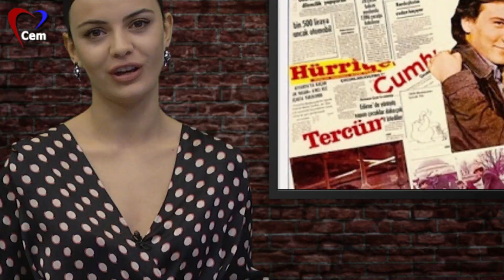Yeşilçam'ın Çok Yönlü Gizli Kahramanı | Yaşamda İz Bırakanlar İhsan Yüce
Hem oyuncu, hem yazar, hem yönetmen Ekmek ve Şarap Sen ve Ben'in unutulmaz şair. Türk Sineması'nın gizli kahramanı İhsan Yüce! Sima olarak bir çok kişi tanısa da ismen bilmeyenleriniz vardır zaten biz de bu yüzden gizli kahraman diyoruz kendisine. Yeşilçam yapımların bir çoğunda onun imzası var. Kemal Sunal'ın oynadığı filmlerde kayınbaba, muhtar gibi rollerden tanırız kendisini. Peki Kibar Feyzo filminin senaristi olduğunu ve bir çok filmi yazdığını  biliyor muydunuz. Bebek, Deliler Koğuşu, İbişo gibi filmleri de yönetmiştir.

İhsan Yüce yönettiği ve yazdığı filmlerde sitemi eleştiren, emekten yana, toplumsal olayları işleyen bir sinema emekçisiydi. Gelin Yaşamda İz Bırakanların bu bölümünde İhsan Yüce'yi daha yakından tanıyalım.